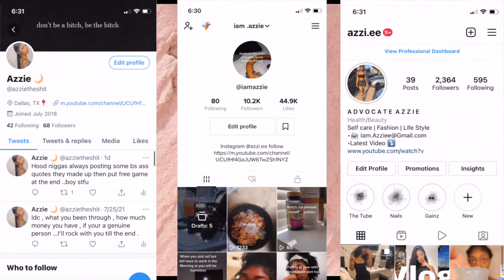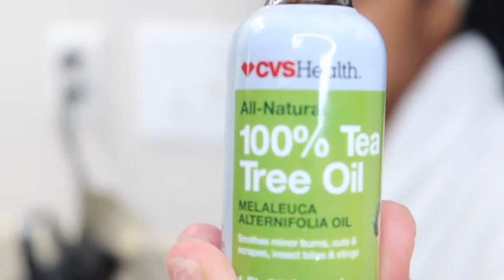skin care Routine For Break out prone skin￼ |High AF Edition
Hello , Welcome back to another video Today I will be giving you my 10 minutes skin regimen high AF edition ,I hope you all enjoy let me know what you think. I’ll be giving you step-by-step what to do to achieve clear glass skin ,  all the products are linked below. ￼

I DO NOT OWN THE WRIGHTS TO THIS MUSIC

Snap ~ Azzieew

Age :20
Height :5’7